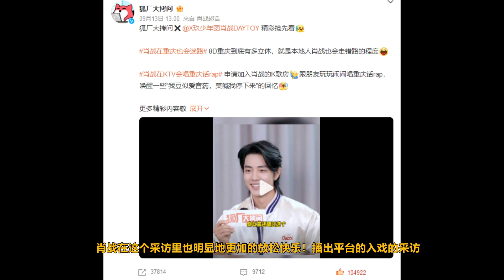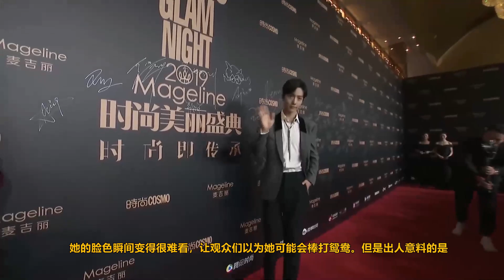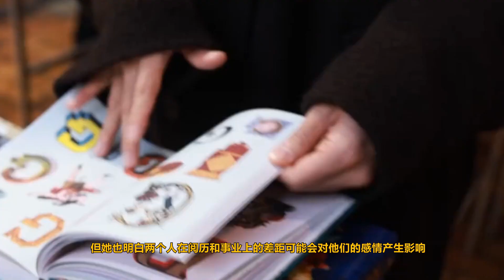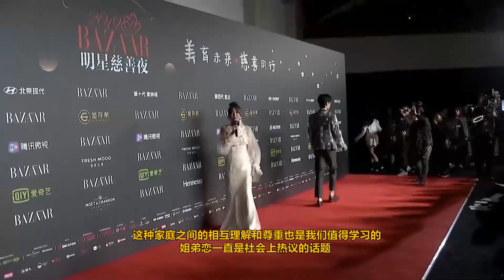ENG SUB談過戀愛的肖戰，接吻耳朵紅？姐弟戀父母能接受嗎？肖戰新劇教科書式解決方式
談過戀愛的肖戰，接吻耳朵紅？姐弟戀父母能接受嗎？肖戰新劇教科書式解決方式